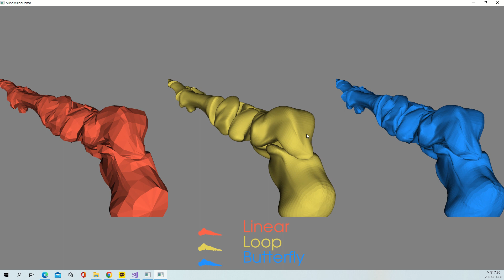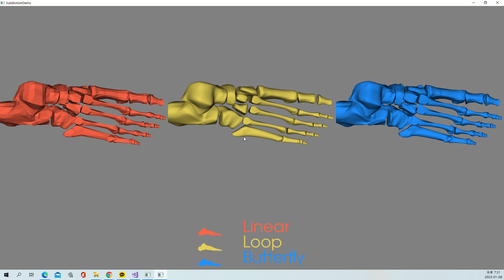VTK Example - SubdivisionDemo - Cxx